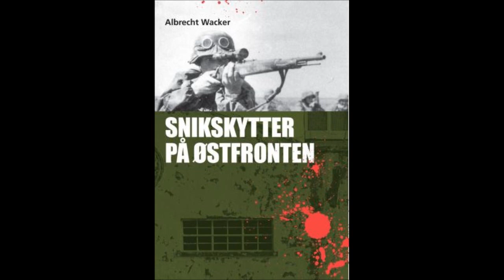Snikskytter på østfronten - Albrecht Wacker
Snikskytter på østfronten. Av Albrecht Wacker. Denne boken handler om den tyske snikskytteren Josef Allerbergers inn...